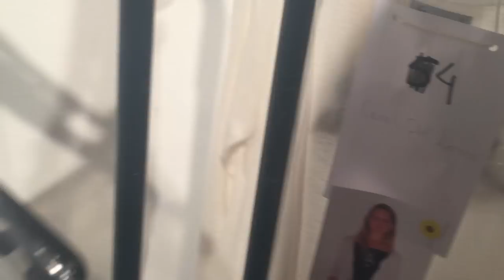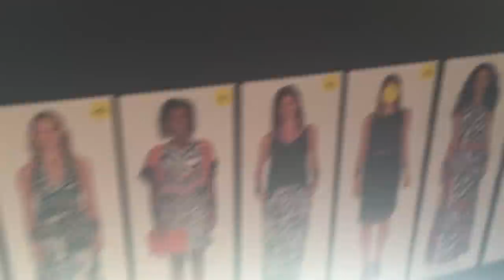Vlog - Desfile Pernambucanas com Paolla Oliveira | Lia Camargo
Gravei um vlog mostrando tudo sobre o desfile Primavera-Verão 2015 da Pernambucanas, com a Paolla Oliveira. A nova coleção é inspirada nos anos 70 e foi pensada para a mulher brasileira.